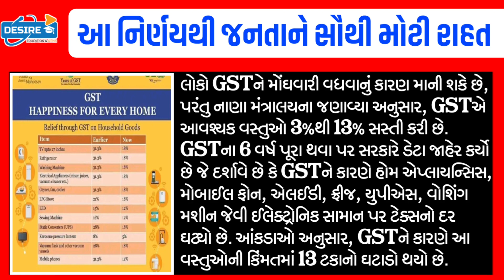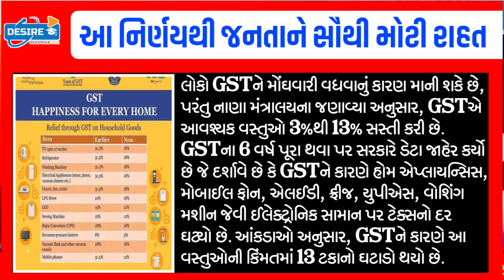આજના તાજા સમાચાર/PM મોદી:નિર્ણય/ભેટ:દર વર્ષે 50,000₹લાભ,મોટી રાહત#Gujaratsamachar#navugujarat#khissu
Breaking:આજના તાજા સમાચાર/PM મોદી:નિર્ણય/ભેટ:દર વર્ષે 50,000₹લાભ,મોટી રાહત#Gujaratsamachar#navugujarat#khissu#majdhar#Gujarat_News_Live#Gujarat_samachar#Tv9_Gujarati#Majdhar#Tillway#NavuGujarat

Gujrat school

school open
school reopen
શળા કોલેજ,
Diwali vacation